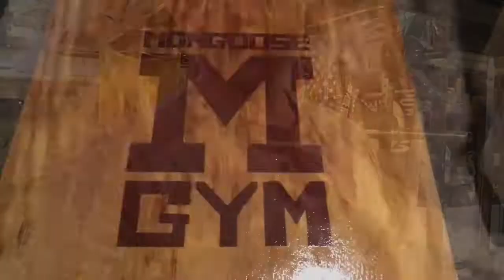NO MO HIGH REP SQUATS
Finally done with the lower body section of week 2 (conditioning and hypertrophy), 2 more upper days and well be on the the heavier weights.